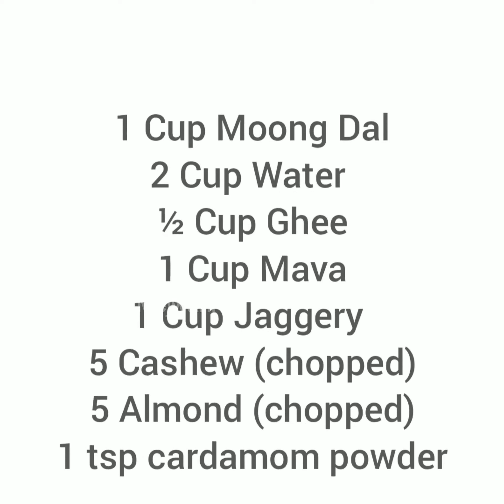Moong Dal Halwa Recipe | Moong Dal Sheera | Instant Moong Dal Halwa Recipe | Khamang Mejwani